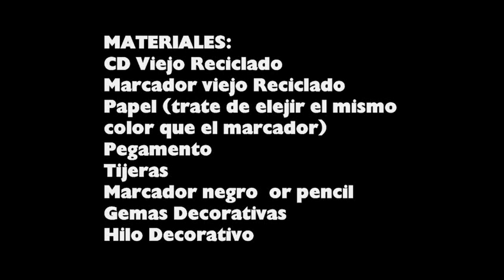Como hacer un trompo o topo con un CD y un Marcador Reciclados - manualidadesconninos